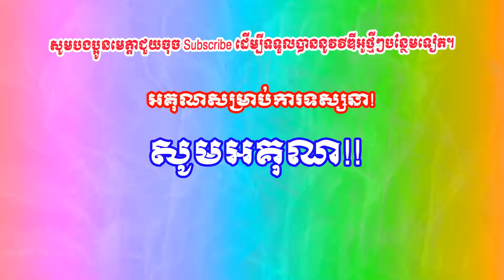ព្រះរាជាណាចក្រជិតខាង និង ប្រតិកម្មសាសនានៅ ស.វ.ទី១៣​​ ភាគ១៥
Dear Mr/Ms
ឆានែលរបស់ខ្ញុំបង្កើតឡើងសម្រាប់ចែករំលែកចំណេះដឹងដល់បងប្អូនគ្រប៉ៗគ្នា។
ហើយក៏សូមអភ័យទោសទុកជាមុនបើសិនការអានអក្សររបស់ខ្មំុបាទ មានការខុសឆ្គងត្រង់ចំនុចណាមួយ​ សូមបងប្អូនអភ័យទោសដល់រូបខ្ញុំបាទផង។។

Good luck.